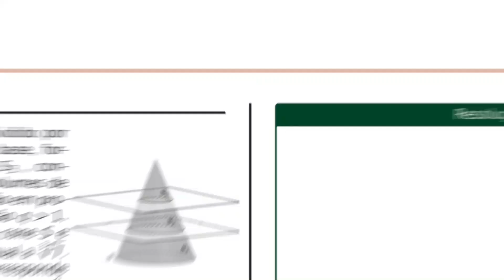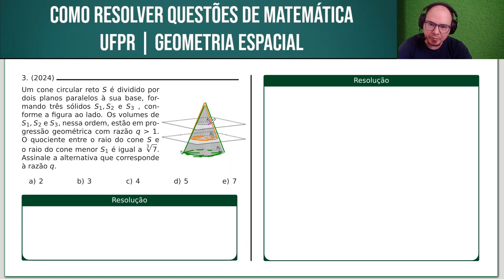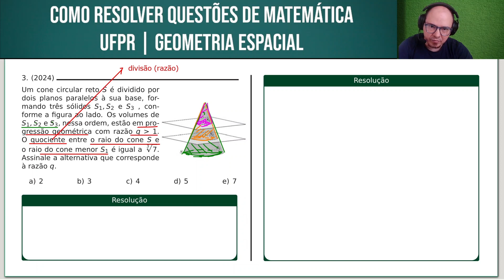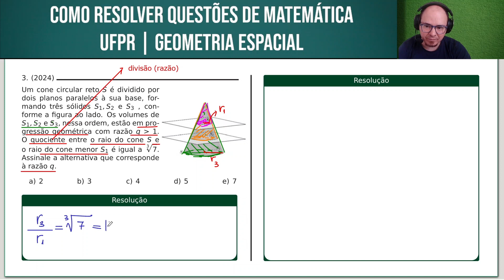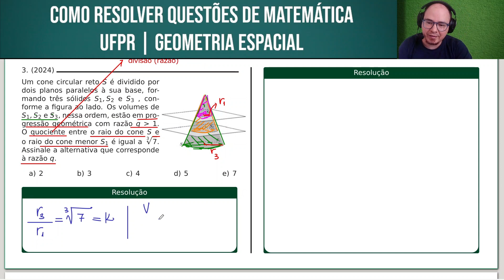UFPR 2024 | MATEMÁTICA | QUESTÃO 009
Um cone circular reto S é dividido por dois planos paralelos à sua base, formando três sólidos S1, S2 e S3 , conforme a figura ao lado. Os volumes de S1, S2 e S3, nessa ordem, estão em progressão geométrica com razão q  1. O quociente entre o raio do cone S e o raio do cone menor S1 é igual a 3  7. Assinale a alternativa que corresponde à razão q.

Bons estudos!